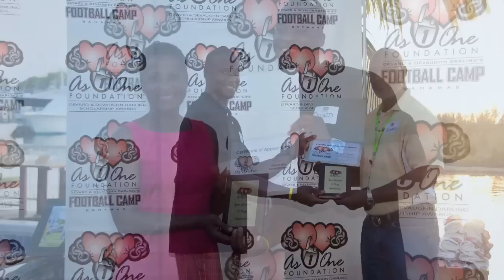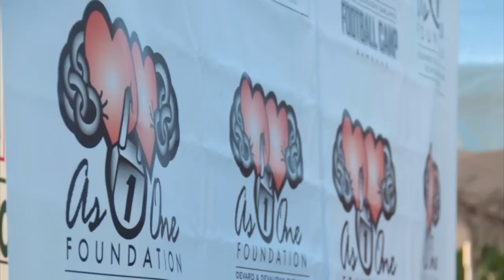Devard Darling As One foundation.mov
Grand Bahama, Bahamas -  For the 5th year running, The Devard & Devaughn Darling Football Camp  was well attended by just over 75 Children ages   11 to 17  on its first day at the Freeport Football Rugby Club. The final day of the  2-day camp runs  on July 13th  from   9am - 3pm   . The camp moves to Nassau on July 15th and 16th.

Darling brought two NFL players Derrick Martin of the Green Bay Packers and Darrius Heyward-Bey of the Oakland Raiders, who will be assisted visiting and local coaches.  Others involved are Quinton Coryatt, Rico MacDonald, Warrick Holdman, and Bobby Engram.

Darling was drafted on June 2nd by the UFL Omaha Nighthawks, but has made no decision to join the team, and continues to be a free agent.

"I have received medical clearance from my doctor's and look forward to joining an NFL team in the near future.  I have worked hard over the past few months rehabbing my torn ACL and conditioning myself to return to the NFL stronger, quicker, and more determined than ever to make an impact on the field.  I have great respect for the UFL; however I will not be signing with one of their teams."  Devard Darling.